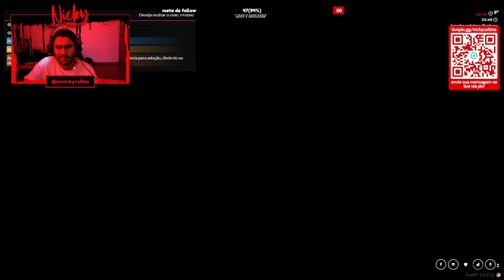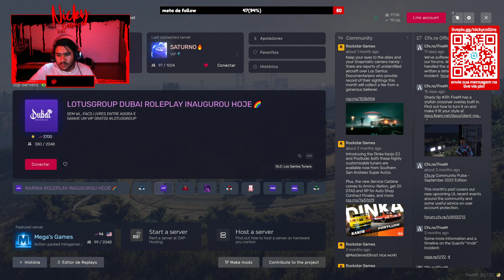Aqui já sextouuu...